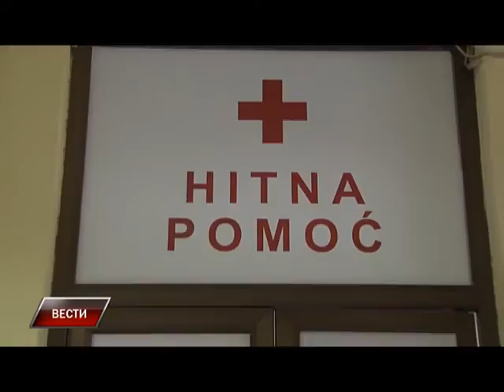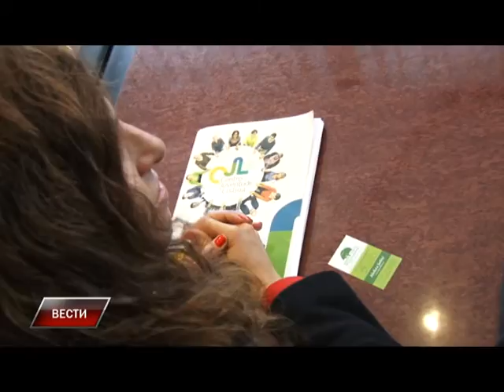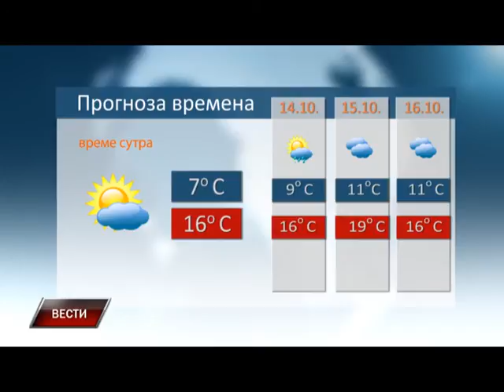Vesti 12 10 2015